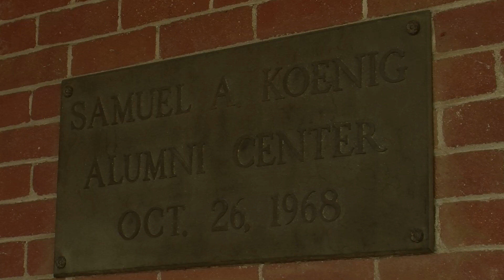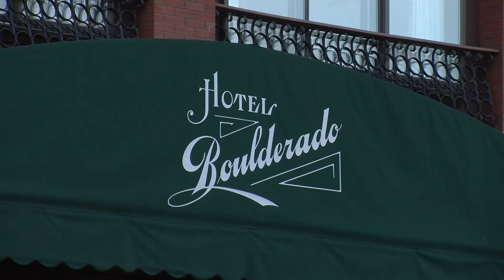CU Boulder Homecoming 2013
Homecoming at CU Boulder features events like the big football game, the parade on the Hill and the Alumni Association Awards, one of the longest standing traditions at CU.